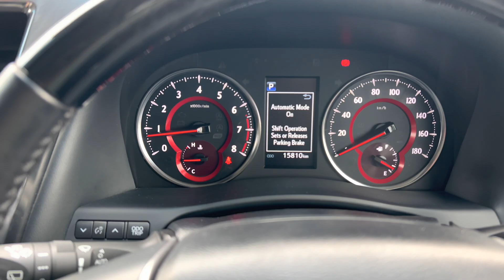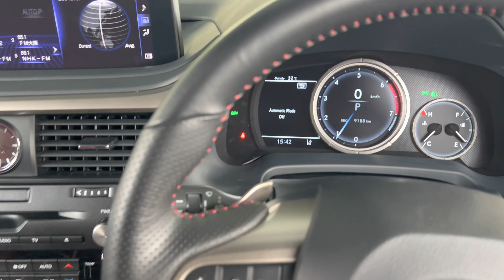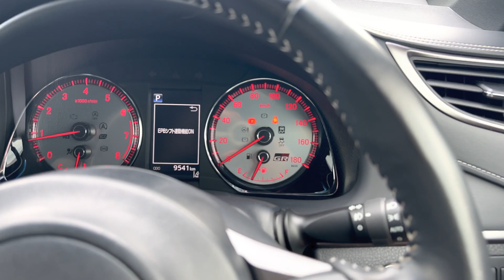Electronic Parking Brake [AUTOMATIC] Toyota and Lexus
Let's dive into the world of automatic electronic parking brakes in Toyota and Lexus. I'll demonstrate how to enable and disable this convenient feature in three popular models: Toyota Alphard/Vellfire, Toyota Harrier, and Lexus RX300. Whether you're a new car owner or simply curious about modern automotive technology, this tutorial will guide you step-by-step through the process. Hope you enjoy the video.